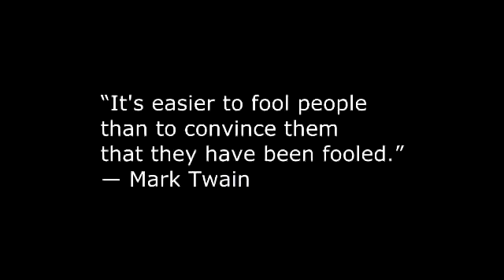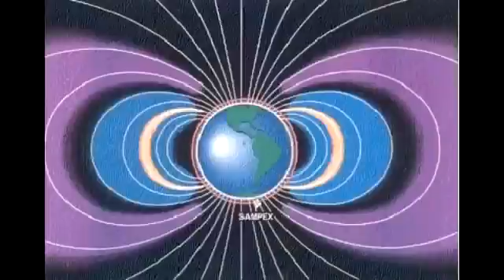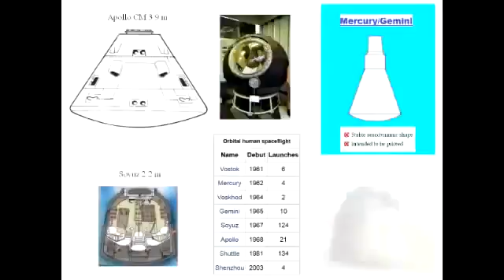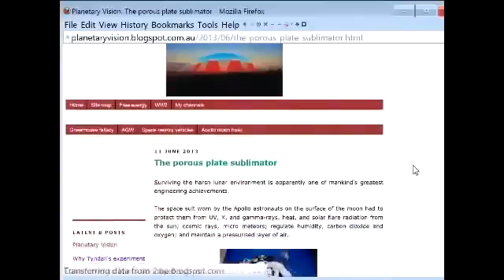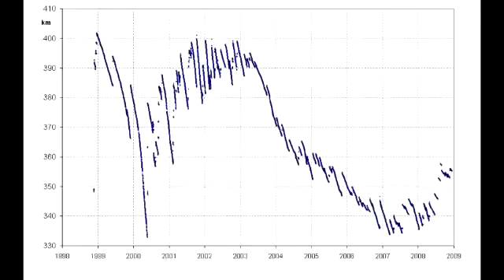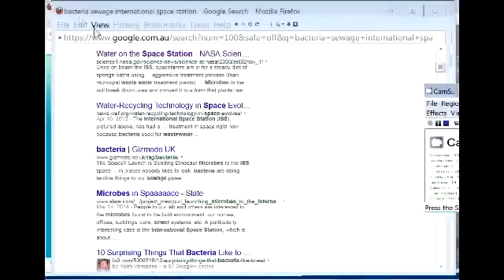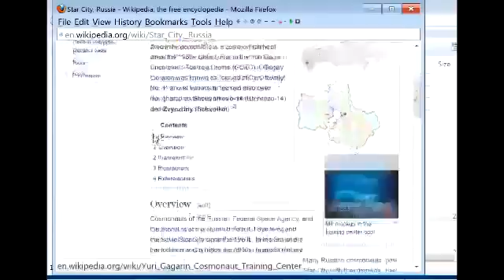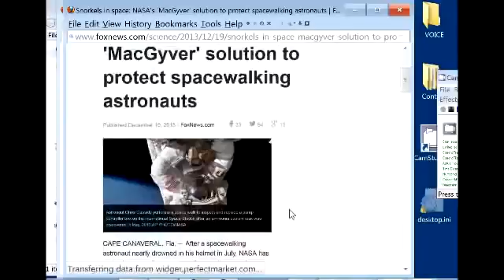Nasa keeping up the Deception /el gel channel /hoax/Fail/Flat Earth